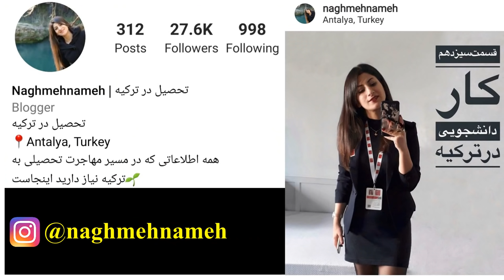Can Iranians Understand Middle Persian (Sassanid Era Persian)?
Can Iranians understand Middle Persian, the Sassanid Era (3rd-7th Century) Persian language?

آیا ایرانیان فارسی میانه یا پهلوی (زبان فارسی دوره ساسانیان) را متوجه میشوند؟

Middle Persian (Pahlavi) was the official language of the Sassanid Empire (ساسانیان), who referred to themselves as the "Empire of Iranians", locally called Iranshahr (ایرانشهر). For over 4 centuries they ruled over a vast territory which at its greatest extent encompassed most of the Middle East, Anatolia, and the Caucasus, and stretched into North Africa, Central Asia, and parts of present-day India and China.

Middle Persian is also known by its endonym Pārsīk or Pārsīg (𐭯𐭠𐭫𐭮𐭩𐭪) and is descended from Old Persian, the language of the Achaemenid Empire.

In this video, Pouya will read several sentences in Middle Persian, while Mahya and Naghmeh (Persian speakers from Iran) will see how well they can understand.

The Sassanid Empire collapsed during the early Muslim conquests in the 7th century, and with it Middle Persian evolved into modern Persian. This change was, however, very gradual and for a centuries after the fall of the Sassanids, Middle Persian was still in use. But by the 10th century, Middle Persian was only used by Zoroastrian priests for religious purposes and the language used by locals had experienced significant changes, such as the change of the initial "w" sounds to either "b" or "g", changes in the verbal system, Arabic loanwords replacing many Aramaic loanwords and native Persian terms, as well as the substitution of the Arabic script for Pahlavi Middle Persian script, a change which was actually initiated by a native Iranian dynasty, the Tahirids.

The Persian language (Farsi) is an ancient language which has had a huge amount of impact on other languages and cultures, mainly the Middle East, as well as Central and South Asia. Classified as one of the Western Iranian languages, Persian holds official status in Iran, Afghanistan, and Tajikistan. Persian has strongly influenced many different languages, including numerous Turkic languages, as well as well as Armenian, Georgian, and many languages in the Indian subcontinent. Persian has a long history of literature and it was notable for being the first language in the Muslim world to break through Arabic's monopoly on writing. The Persian language has also influenced the Arabic language, although the impact of Arabic on Persian has been higher. But the influence of Persian in the Muslim world has been strong since the early days of Islam. It was even established as a court tradition instead of Arabic under many ruling Muslim dynasties.